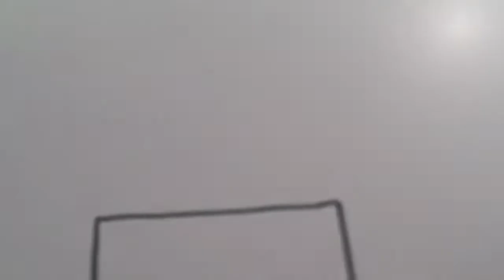Devani's 40th Birthday